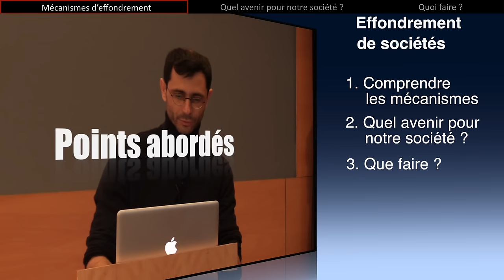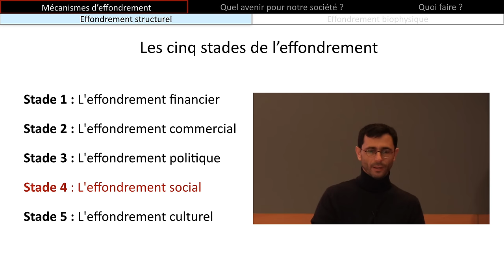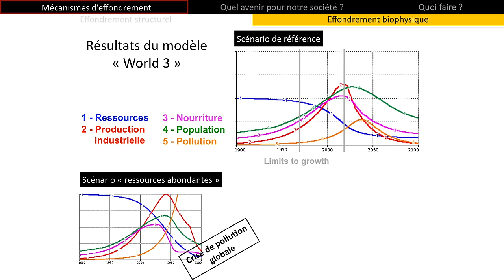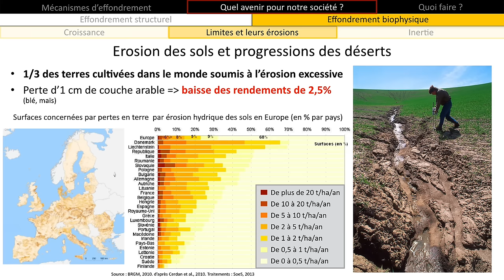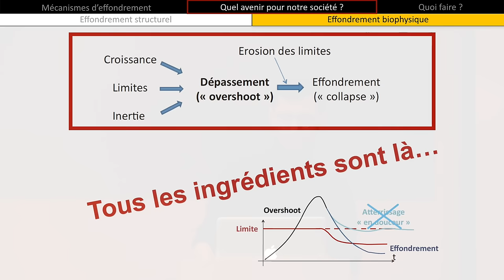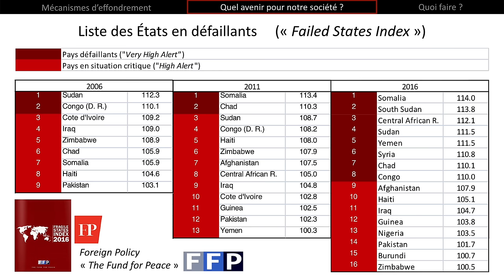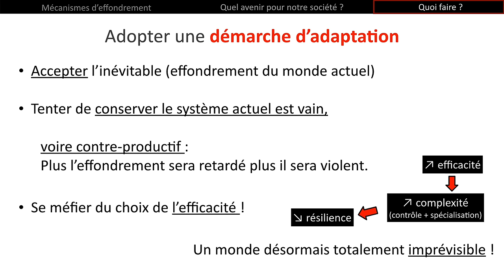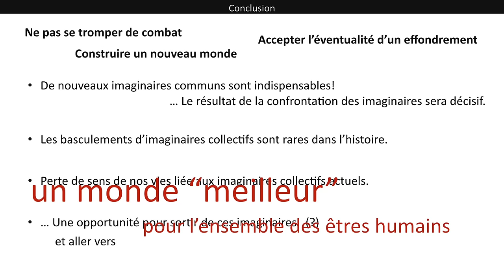Comprendre les phénomènes d’effondrement de sociétés. Quel avenir pour la nôtre ? - Emmanuel PRADOS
Avons nous à faire à une combinaison passagère de crises liée à une redistribution globale des cartes ou sommes nous face à des phénomènes encore plus profonds comme un effondrement de société ?
De façon à mieux appréhender ces phénomènes et à les rendre plus palpables, nous présenterons tout d’abord les analyses scientifiques les plus saillantes qui décrivent les mécanismes en jeu. Nous nous interrogerons ensuite sur la situation actuelle de notre société contemporaine. Vérifie t-elle les caractéristiques pouvant engendrer un effondrement ?
Les choses sont-elles inéluctables ? Pouvons nous agir ?

Par Emmanuel Prados, Chercheur à l’INRIA, Équipe STEEP (Soutenabilité, Territoires, Environnement, Économie et Politique).